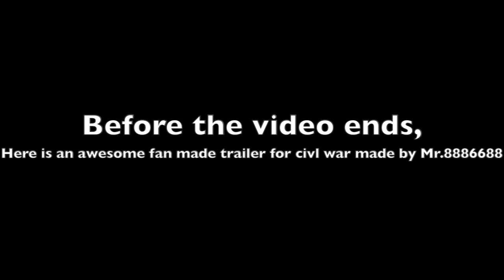Marvel Teasing a Civil War movie?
Marvel has been hinting a new civil war movie storyline lately.